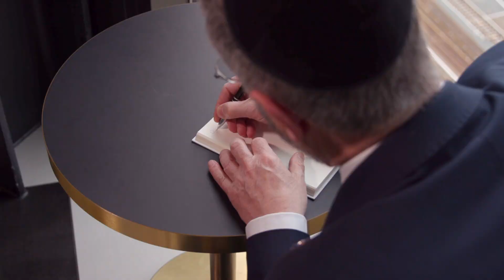Oumaima al Abdellaoui en Lody van de Kamp over hun boek Over muren heen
Over muren heen van Lody van de Kamp en Oumaima Al Abdellaoui is een briefwisseling tussen een rabbijn en een moslima en biedt een boeiende inkijk in twee culturen in onze Nederlandse samenleving. Beiden zoeken ze naar verbinding, maar schromen niet de scheidslijnen aan te geven.  Meer informatie over hun boek vind je op